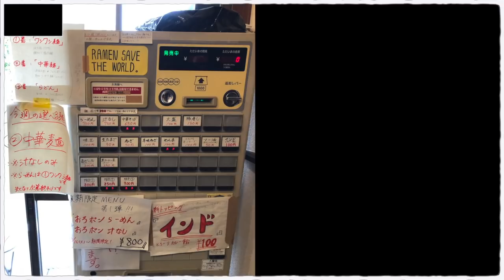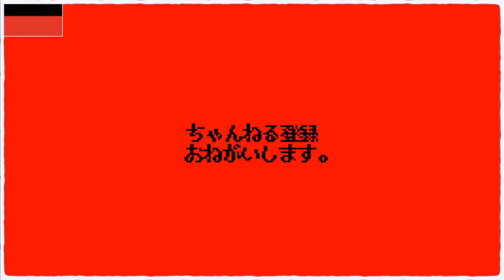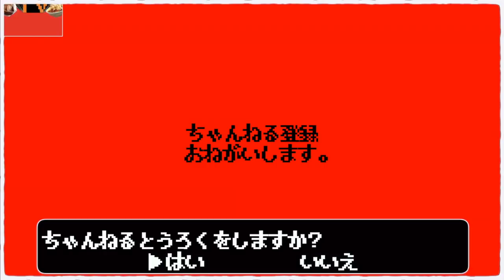豪快ワシワシ麺を引っさげて豚もスープもニンニクもギガウマ!!!!!!!!【自家製麺まさき】